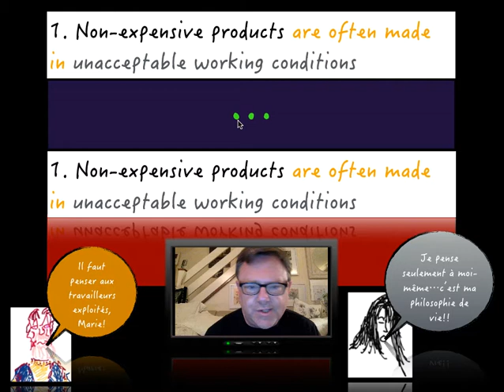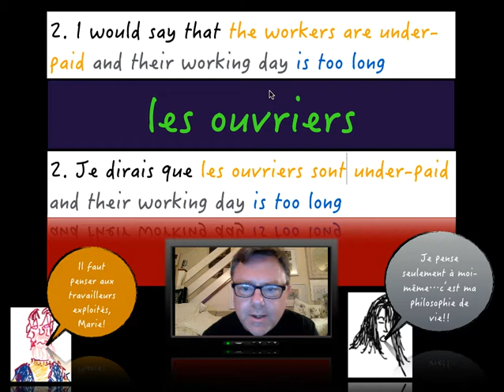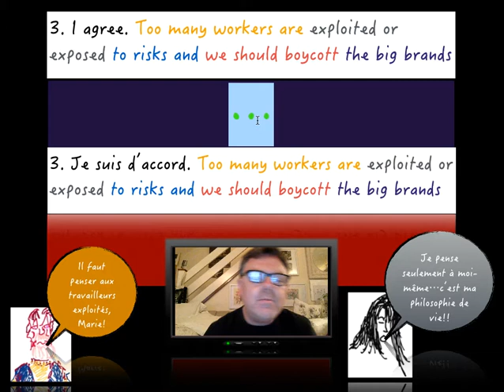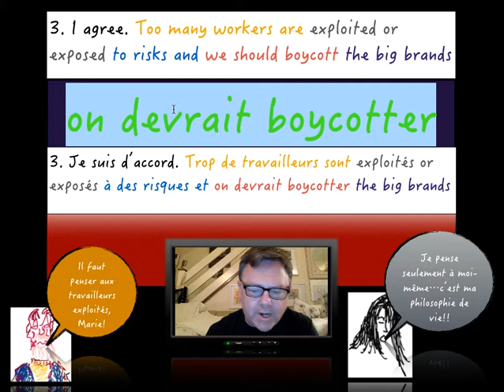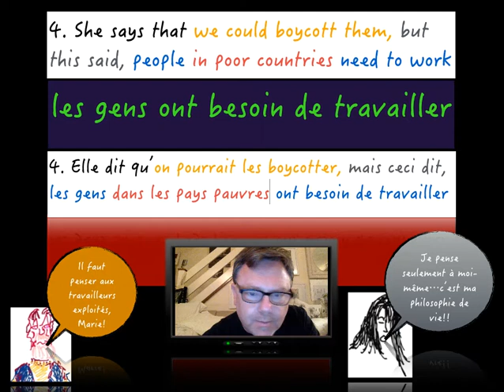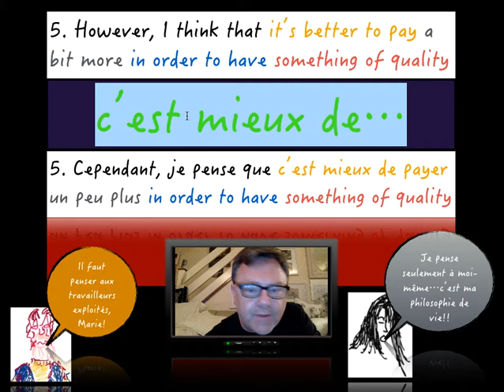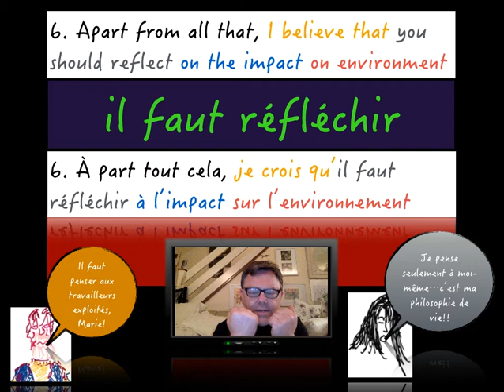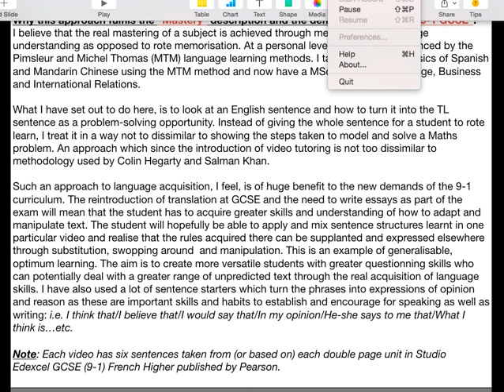New GCSE Edexcel 9 1 French M8 4 Discussing ethical shopping